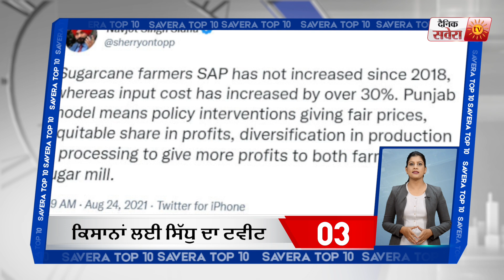Top 10 Punjab: ਕੈਪਟਨ ਖਿਲਾਫ਼ ਬਗਾਵਤ, ਖਿਸਕ ਸਕਦੀ ਹੈ CM ਦੀ ਕੁਰਸੀ